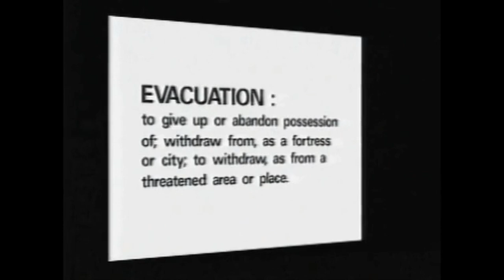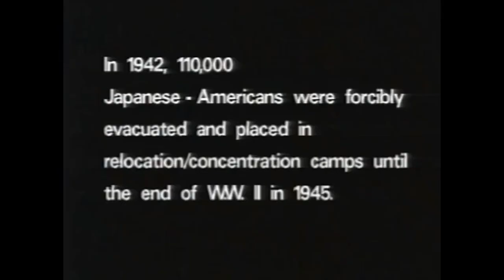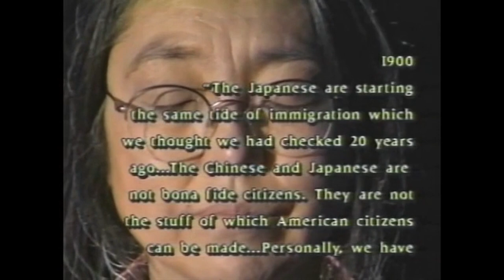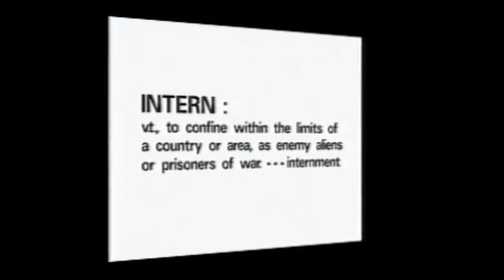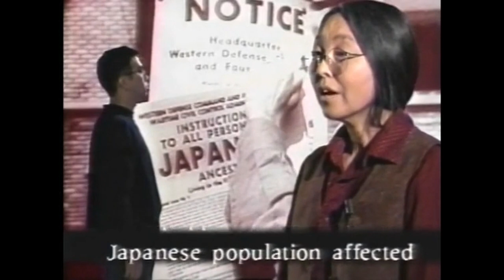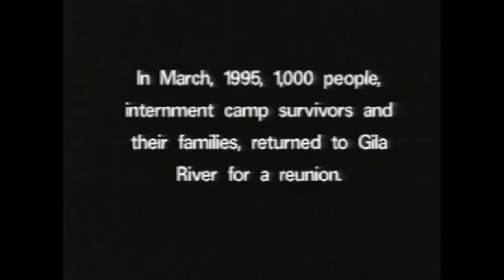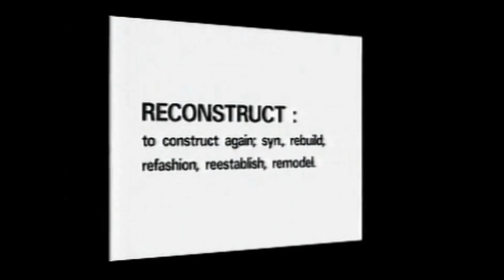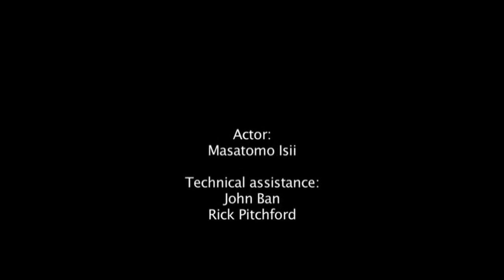RE_COLLECTING MEMORY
A short video about the photography work of Masumi Hayashi (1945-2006 ), who was born in the Gila River Japanese internment camp. A major part of her work was re-photographing the interment camps in the U.S.A. Over 125,000 Japanese-Americans were interned, losing their homes, their businesses and livelihoods.